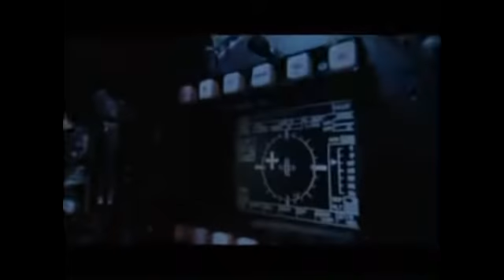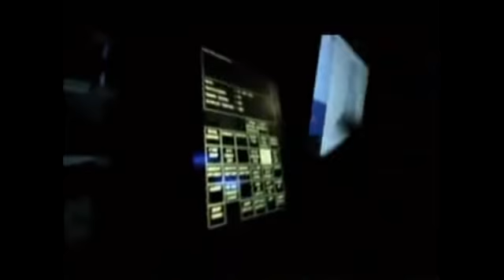Us navy seals